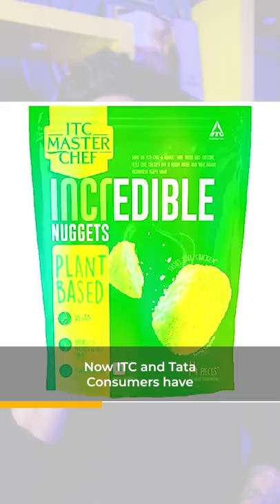ITC ka Naya Product